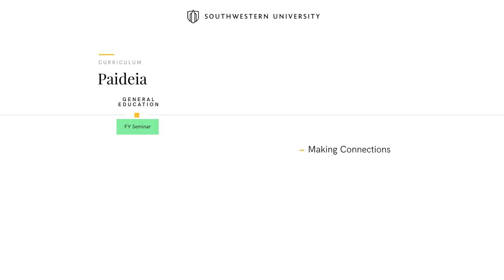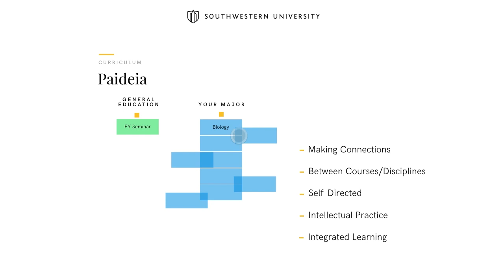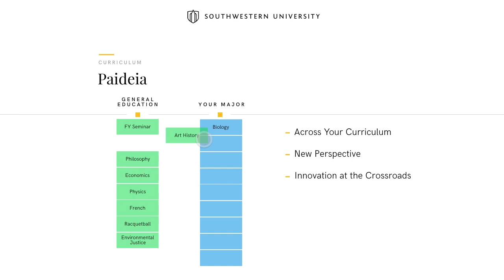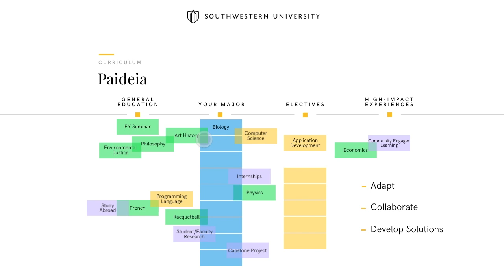The Power of Paideia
Paideia—Southwestern’s interdisciplinary curriculum—is designed to develop the intellectual practice of identifying connections between the fundamental questions and ideas that shape our world. Paideia is the perfect embodiment of the liberal arts, empowering students to think in broader, more collaborative, more original ways.